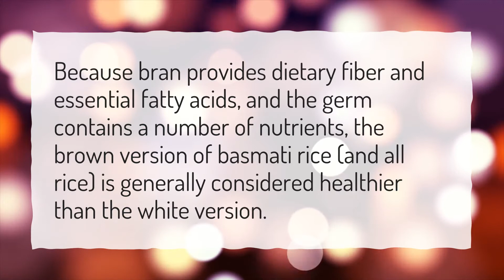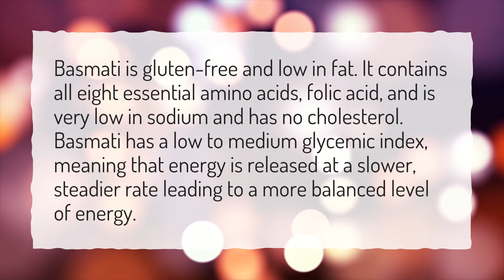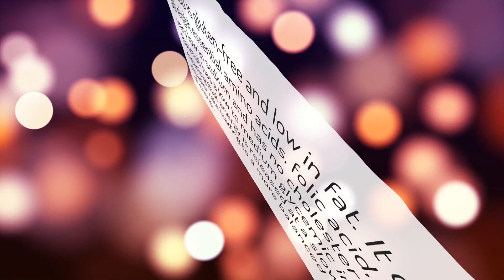Is Basmati rice healthier than white rice?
More About Basmati Rice Benefits • Is Basmati rice healthier than white rice?